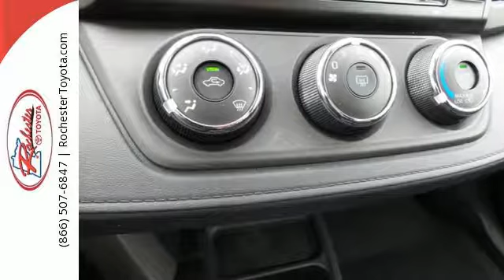New 2017 Toyota RAV4 Rochester, MN S44187 - SOLD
Year: 2017
Make: Toyota
Model: RAV4
Trim: LE
Engine: 2.5L 4-Cylinder DOHC Dual VVT-i
Transmission: 6-Speed Automatic
Color: Black
Interior: Fb20
Stock #: S44187
VIN: 2T3BFREV5HW681862
2017 Toyota RAV4 4D Sport Utility 2.5L 4-Cylinder DOHC Dual VVT-i AWD LE Black Currant Recent Arrival! 22/29mpgbrbrAwards:br * 2017 IIHS Top Safety Pick+ Reviews:brbr * Generous cargo space; corners with confidence while remaining comfortable; advanced safety features are now standard on all models; feature-rich and easy-to-use infotainment systems. We look forward to earning your business.

Address:
4365 Canal Place Southeast